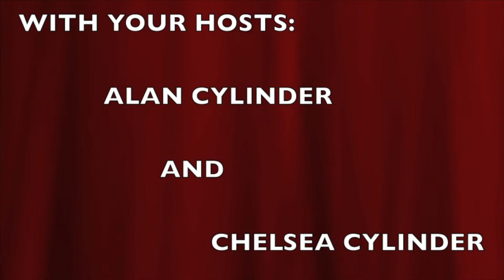What We Thought Of "Malcolm & Marie"